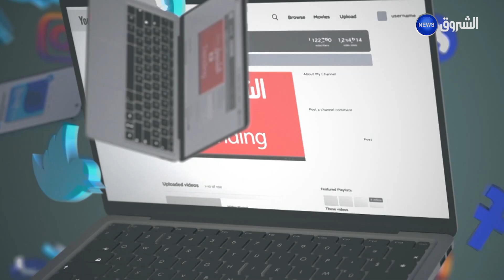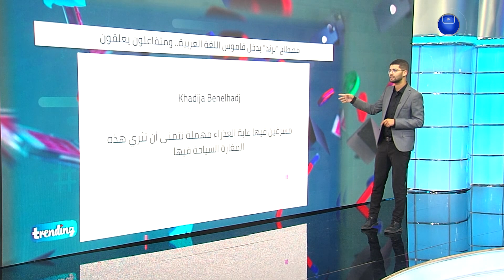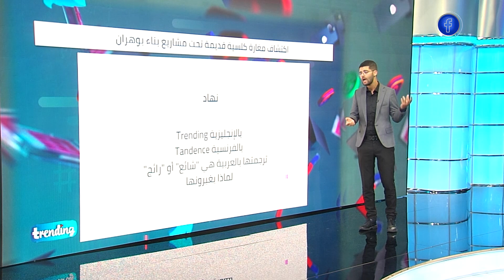فيديوهات توثق هول إعصار ليبيا .. اكتشاف مغارات كلسية بوهران ومصلطح جديد يضاف للغة العربية